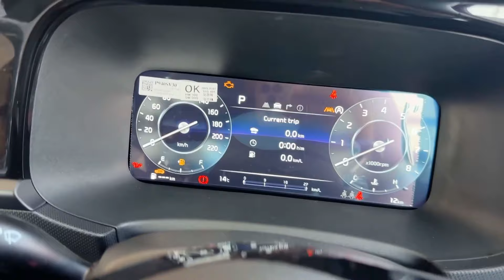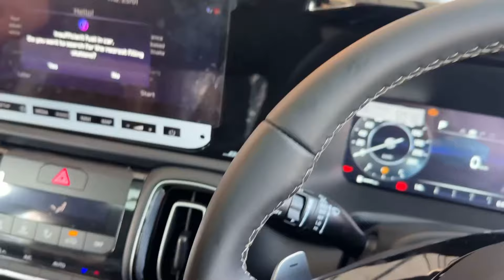KIA SONET 2024 Updated Top Model 🔥 GT Line , 360*, Adas || NEW SONET GTX PLUS 2024 Red Colour Review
Welcome to our in-depth review of the top model of the Kia Sonet! In this video, we'll take a closer look at the design, features, performance, and pricing of this impressive SUV. From its sleek exterior to its luxurious interior and advanced technology, we'll cover everything you need to know about the top model of the Kia Sonet. KIA SONET 2024 Top Model GT Line , 360*, Adas || NEW SONET GTX PLUS 2024 Red Colour Review kia sonet, kia sonet 2024 new, kia sonet 2024, kia sonet htk optional 2024, kia sonet base model 2024, kia sonet htk plus 2024, kia sonet htk plus, kia sonet htk, kia sonet facelift 2024, kia sonet htk 2024